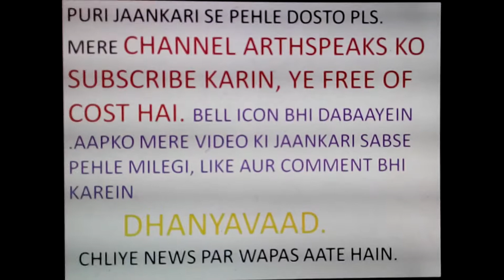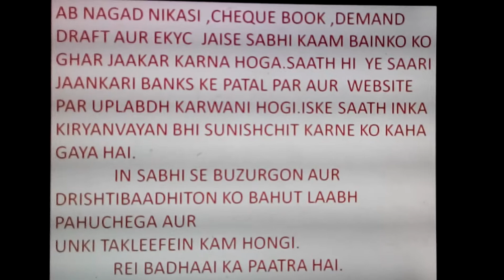अब बैंकों के चक्कर नहीं लगाने पड़ेंगे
LATEST NEWS THAT RBI HAS DIRECTED BANKS TO ARRANGE DOORSTEP SERVICES SO THAT ELDER PEOPLE AND BLINDS DO NOT HAVE TO GO THROUGH TROUBLES AT BANK. THIS VIDEO TELLS THE DETAIL.